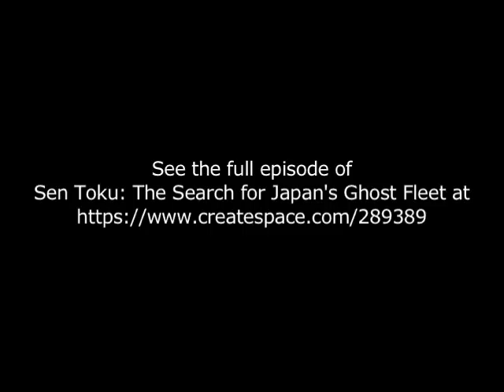Sen Toku: Marine Archaeologist Searches for 24 WW2 Japanese Submarine Shipwrecks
Sixth clip from Parallax Film's "Sen Toku: Search for Japan's Ghost Fleet" which documents the expedition to uncover the largest collection of sunken submarines in history.

April 1, 1946: The US Navy deploys a classified mission to destroy the largest collection of submarines in history, including a top-secret Japanese weapon the I-400 - an aircraft-carrying super submarine designed to attack American cities and the I-58 submarine which sank the USS Indianapolis. Parallax Film Productions follows the groundbreaking underwater expedition to uncover this mysterious Sen Toku submarine fleet and reveal a new chapter in history.

Days after their attack on Pearl Harbor, Admiral Yamamoto and his military commanders realize they have provoked the U.S. into joining the war and are likely targets for American retaliation. They quickly mobilize to build a secret super fleet of submarines. Sen Toku: search for Japan's Ghost Fleet follows as Texas A&M University marine archaeologist Brett Phaneuf tries to locate these legendary subs.  Phaneuf and his team travel to Japan where 24 World War II submarines were scuttled, doomed to a watery grave. Working from 60- year-old declassified U.S. naval photos, ocean sonar and GPS navigation, and ROVs (remotely operated vehicles), Phaneuf's crew -- the first to survey these shipwrecks -- discover details of World War II submarines lost long ago in the Pacific Ocean.

While the team searches the waters off Nagasaki Japan for the Sen Toku submarines, they learn of secret missions planned for the subs. But the sea doesn't give up its secrets without a fight, and six decades of saltwater and secrecy has buried all that remains of Japan's ghost fleet. The team is prepared to push themselves and their technology to learn the truth, but will it be enough to solve this deep blue mystery?

Note:
Includes historical WW2 footage of japanese submarine operation and training,  interviews with Seiran bomber pilots, details of Admiral Yamamoto's plan to destroy the Panama Canal and 3D rendering of a planned attack on the Gatun Locks.